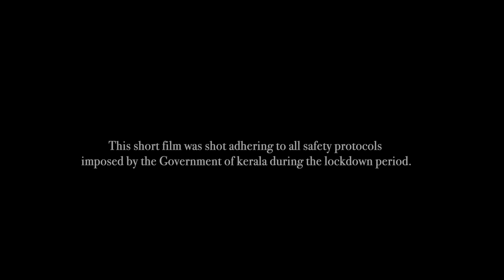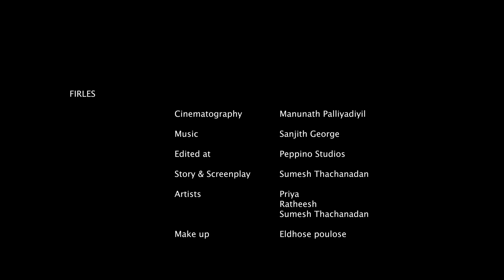FIRLES MALAYALAM SHORT FILM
MALAIKA ENTERTAINMENTS Presents
FIRLES  A LACK OF FEAR..

Directed by SHERIN MALAIKA

Produced by HAREESH BABU

Story & screen play SUMESH THACHANADAN

DOP MANUNATH PALLIYADIYIL

Music SANJITH GEORGE

EDITED AT PEPPINO STUDIO

Make up ELDHOSE PAULOSE

Design we2act